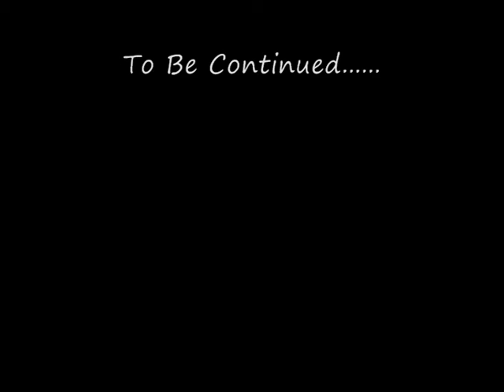coom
Coomhola, West Cork, Kayaking, White Water